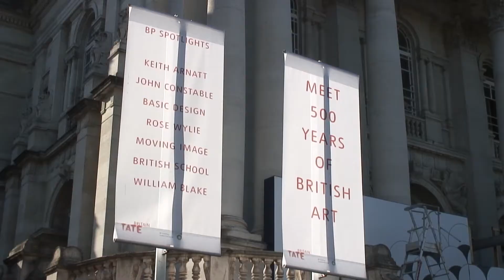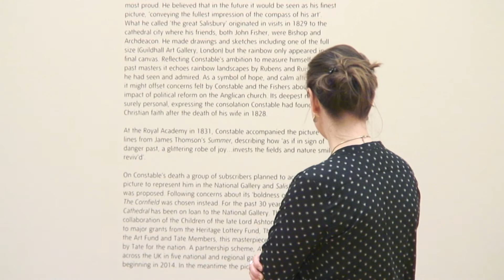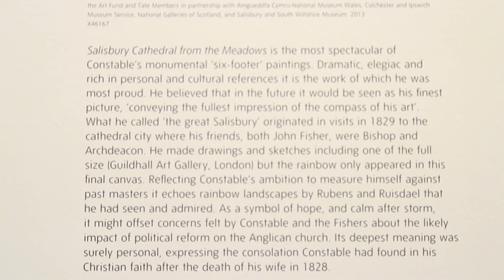£23m masterpiece in the care of Nottingham alumna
University of Nottingham Art History graduate is putting her knowledge into practice -- looking after a £23m masterpiece. As an Assistant Curator at Tate Britain, Amy Concannon was part of the historic bid to purchase Constable's iconic painting, Salisbury Cathedral from the Meadows, for the nation.